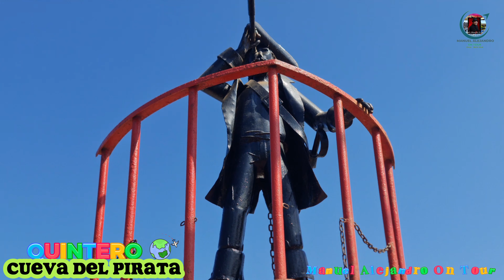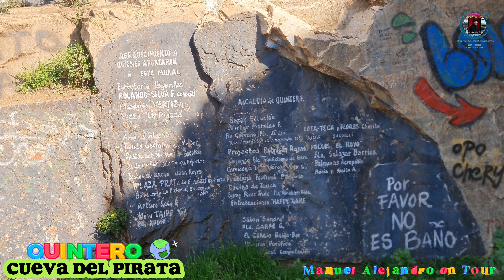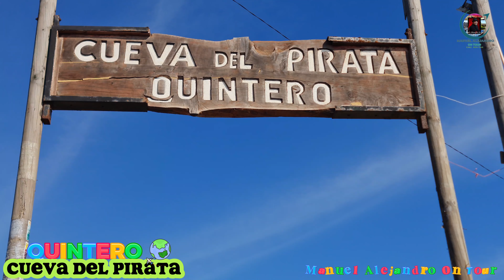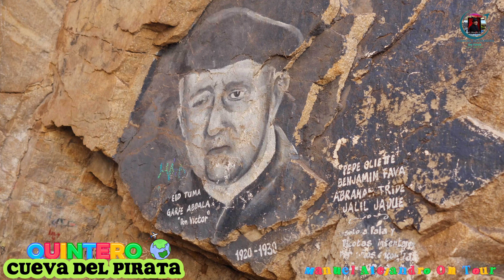La Cueva Del Pirata Quintero / Región de Valparaíso Chile